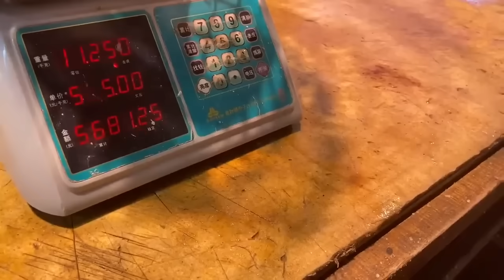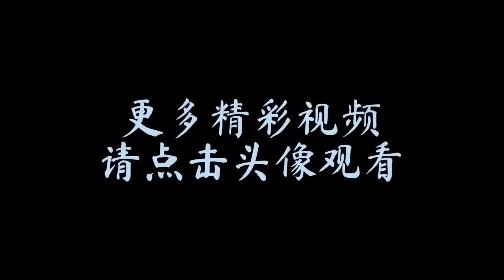【阿向趕海】 兩隻老鱉打窩 驚現15斤重的美人魚 巨鰻青蟹張牙舞爪 抓到爆